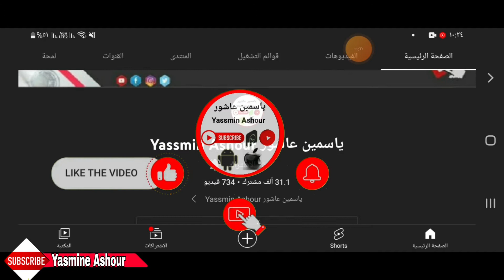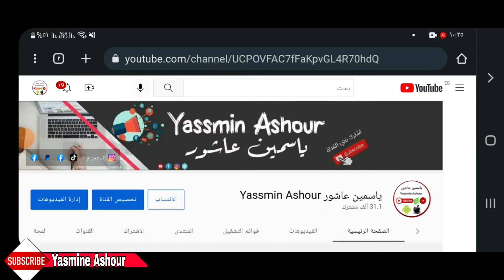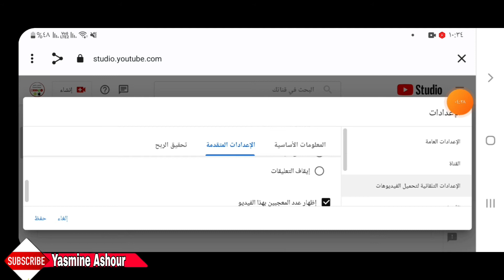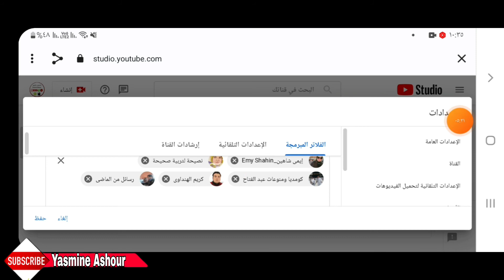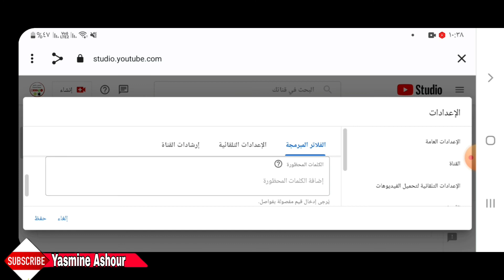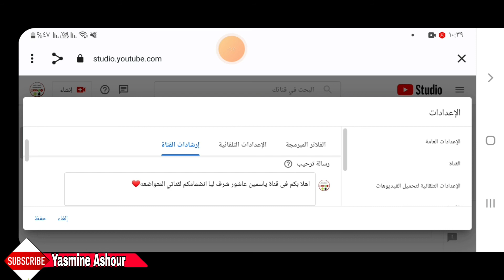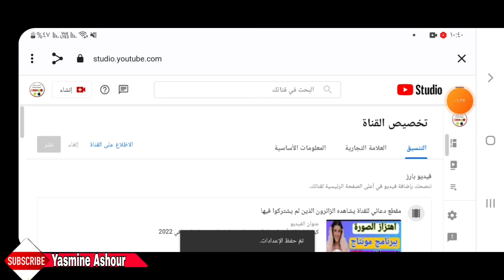كيفية ضبط اعدادات القناة في ستوديو يوتيوب لزيادة المشاهدات ورفع رنك القناة |channel settings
كيفية الحصول علي مشاهدات اعلي عن طريق ضبط اعدادات القناة
ضبط الإعدادات العامة
ـــــــــــــــــــــــــــــــــــــــــــــــــــــــــــــــــــــــــــــــــــــــــــــــ

ـــــــــــــــــــــــــــــــــــــــــــــــــــــــــــــــــــــــــــــــــــــــــــــــ
ـــــــــــــــــــــــــــــــــــــــــــــــــــــــــــــــــــــــــــــــــــــــــــــــ
⚠️⚠️ شاهد فيديوهات مهمه جدا انصحكم بالمشاهدة:

ـــــــــــــــــــــــــــــــــــــــــــــــــــــــــــــــــــــــــــــــــــــــــــــــ
ـــــــــــــــــــــــــــــــــــــــــــــــــــــــــــــــــــــــــــــــــــــــــــــــ
ـــــــــــــــــــــــــــــــــــــــــــــــــــــــــــــــــــــــــــــــــــــــــــــــ
ـــــــــــــــــــــــــــــــــــــــــــــــــــــــــــــــــــــــــــــــــــــــــــــــ
ـــــــــــــــــــــــــــــــــــــــــــــــــــــــــــــــــــــــــــــــــــــــــــــــ
ـــــــــــــــــــــــــــــــــــــــــــــــــــــــــــــــــــــــــــــــــــــــــــــــ
ـــــــــــــــــــــــــــــــــــــــــــــــــــــــــــــــــــــــــــــــــــــــــــــــ
ـــــــــــــــــــــــــــــــــــــــــــــــــــــــــــــــــــــــــــــــــــــــــــــــ
ـــــــــــــــــــــــــــــــــــــــــــــــــــــــــــــــــــــــــــــــــــــــــــــــ
ـــــــــــــــــــــــــــــــــــــــــــــــــــــــــــــــــــــــــــــــــــــــــــــــ
ـــــــــــــــــــــــــــــــــــــــــــــــــــــــــــــــــــــــــــــــــــــــــــــــ
ـــــــــــــــــــــــــــــــــــــــــــــــــــــــــــــــــــــــــــــــــــــــــــــــ
ــــــــــــــــــــــــــــــــــــــــــــــــــــــــــــــــــــــــــــــــــــــــــــــ
ـــــــــــــــــــــــــــــــــــــــــــــــــــــــــــــــــــــــــــــــــــــــــــــــ
ـــــــــــــــــــــــــــــــــــــــــــــــــــــــــــــــــــــــــــــــــــــــــــــــ
⚠️ التطبيقات المستخدمه فى المونتاج 👇

ــــــــــــــــــــــــــــــــــــــــــــــــــــــــــــــــــــــــــــــــــــــــــــــــــــــــــــــــــــــــــــــــــــــــــــــــــــــــــــــــــــــــــــــــــــــــــــــ
⚠️⚠️جمل بحثيه من اليوتيوب متعلقة بالفيديو:
ضبط اعدادات القناة من استديو اليوتيوب الجديد
ضبط اعدادات القناة
استوديو منشئ المحتوى
الربح من اليوتيوب
اليوتيوب
انشاء قناة على اليوتيوب
ادارة القناة من الموبايل
ضبط اعدادات قناة اليوتيوب
الشرخ التفصيلى لاعدادات القناة
انشاء قناة ناجحة على اليوتيوب
الإعدادات العامة للقناة
المعلومات الأساسية للقناة
الإعدادات التلقائية لتحميل الفيديوهات
الأذونات
المنتدى
الاتفاقيات
channel settings